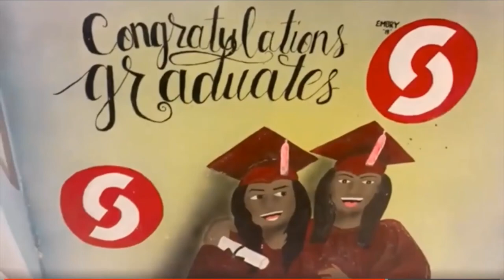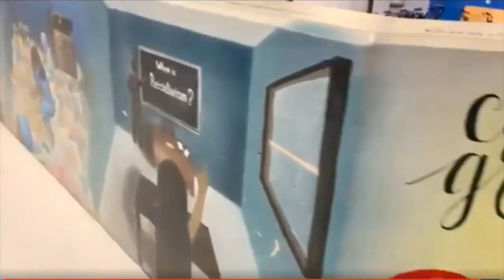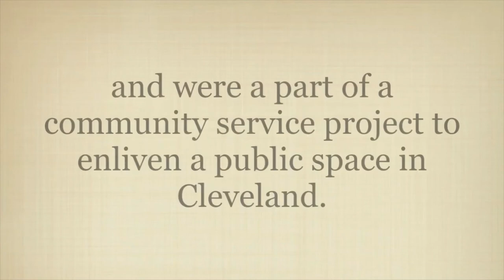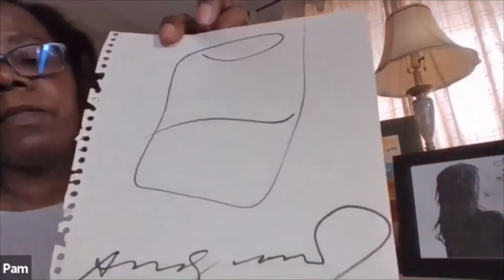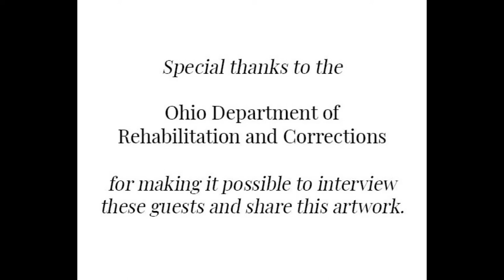Radio OPAC with Eric Gardenhire, Charlsie Banks, and Pam Braddy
Jarred Small is in conversation with Eric Gardenhire, Charlsie Banks, and Pam Braddy - three Recreations staff members with Ohio Department of Rehabilitation and Correction. This is a rare look at a part of a prison - the Recreations area - that supports many incarcerated artists with tools, materials, and knowledge for their work.